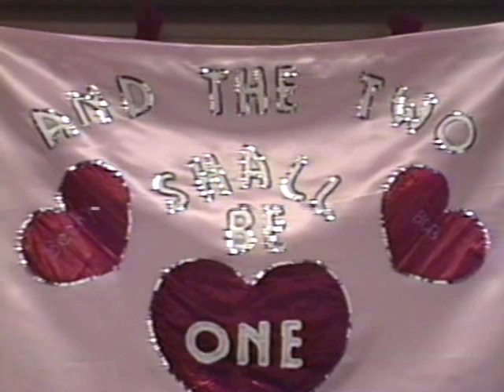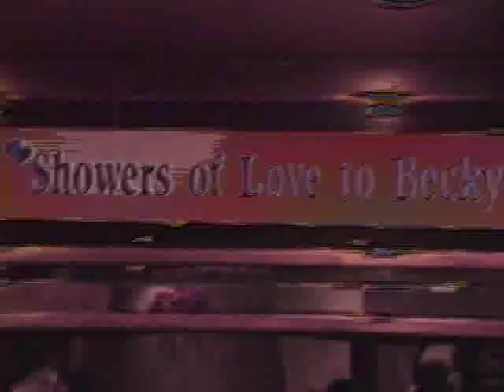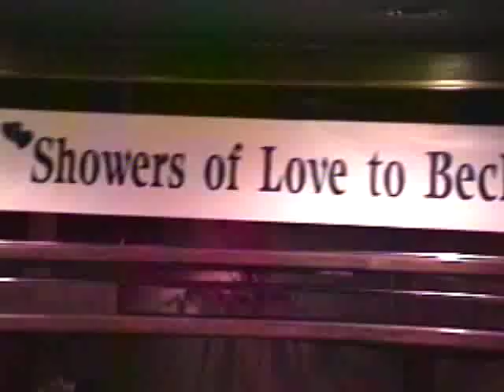1993 - Beckys Country Christmas Wedding Shower